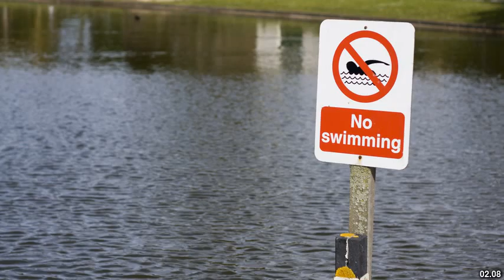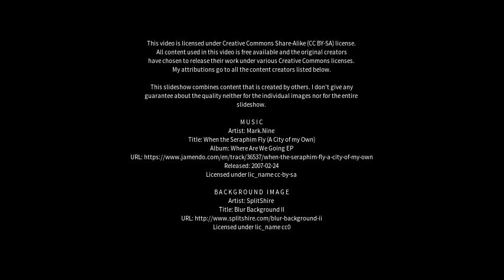Best places to visit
Best places to visit - Rustington (United Kingdom) Best places to visit - Slideshows from all over the world - City trips, nature pictures, etc.